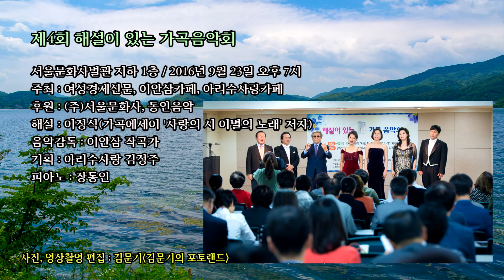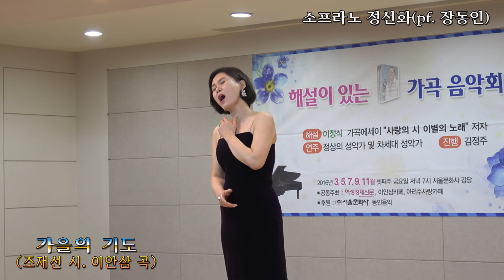제4회 해설이 있는 가곡음악회 '가을의 기도'(조재선 시 / 이안삼 곡) - 소프라노 정선화/ 2016년 9월 23일(금)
제4회 해설이 있는 가곡음악회

장소: 서울문화사 별관.시사저널 건물 지하 1층 강당
      서울 용산구 한강로 2가 302번지
주최: 여성경제신문, 이안삼 가곡카페, 아리수사랑 가곡카페
후원: 서울문화사, 우먼센스, 동인음악

음악감독: 이안삼 작곡가
기획·진행: 김정주.아리수사랑 가곡 카페
해설: 이정식-가곡 에세이 '사랑의 시, 이별의 노래' 저자-
현제명과 '희망의 나라로' 제4회 해설이 있는 가곡음악회

프로그램
해설: 이정식
동무생각 -이은상 시 / 박태준 곡- 바리톤 최강지
사랑 -이은상 시 / 홍난파 곡- 소프라노 이현정

해설: 이정식
사공의 노래 -함효영 시 / 홍난파 곡- 바리톤 최강지
고향생각 -현제명 시 / 현제명 곡- 테너 이동현
희망의 나라로 -현제명 시 / 현제명 곡- 테너 이동현

해설: 이정식
보리밭 -박화목 시 / 윤용하 곡- 소프라노 이윤숙
비목 -한명희 시 / 장일남 곡- 소프라노 이현정

해설: 이정식
고향의 노래 -김재호 시 / 이수인 곡- 소프라노 이윤숙
내맘의 강물 -이수인 시 / 이수인 곡- 소프라노 정선화
석굴암 -최재호 시 / 이수인 곡- 바리톤 이정식
가을의 기도 -조재선 시 / 이안삼 곡- 소프라노 정선화

별 -이병기 시 / 이수인 곡- 출연진, 관객 다함께
그집앞 -이은상 시 / 현제명 곡-

영상촬영 & 사진, 편집_김문기-김문기의 포토랜드.